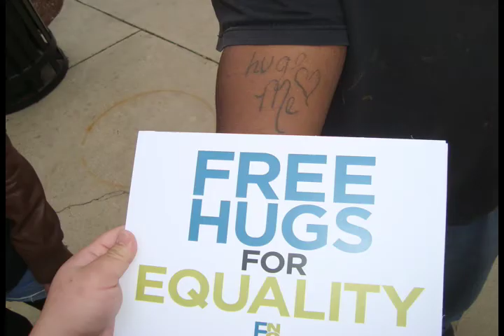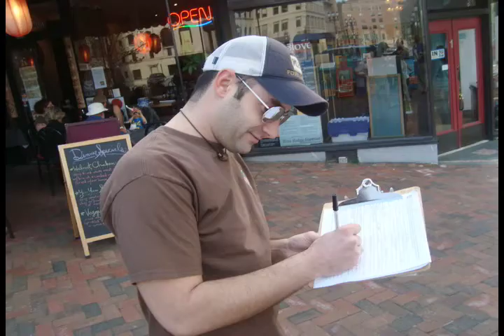EQUALITY IN ACTION | "Hugs for Equality" | Equality NC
Paul, our awesome organizer in western NC, has wholeheartedly embraced our postcard campaign against NC's anti-LGBT amendment, using, (what else?) "Hugs for Equality." Here are huggers hard at work passing out and signing postcards for senators and representatives in their district. Help "write" the wrongs of this discriminatory legislation, by requesting your pack of postcards today